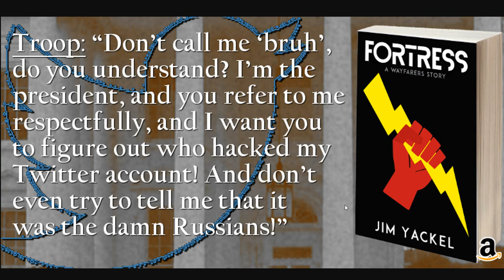BREAKING: Nate Now a Category 1 Hurricane Bearing Down on Louisiana, Mississippi and Alabama.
Hurricane Nate is now a category one hurricane with 80 mile per hour winds as it moves north in the Gulf of Mexico, and a hurricane warning has been issued for coastal Louisiana, Mississippi and Alabama. A tropical storm watch is in effect for Atlanta.

The center of Nate is expected to move across the Gulf of Mexico overnight and on Saturday, and will make landfall along the central U.S. Gulf coast Saturday evening or Saturday night, the National Hurricane Center said.

A hurricane warning is in effect on portions of the Gulf Coast from Louisiana and Alabama.